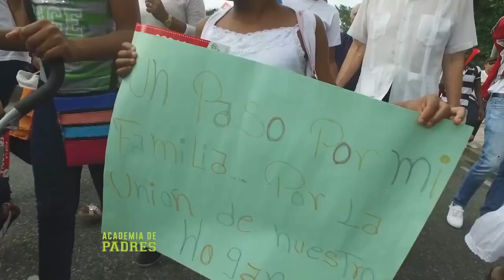Academia de Padres - Conversamos sobre " Un Paso por mi Familia" la visión y "Noche largas de Museo"